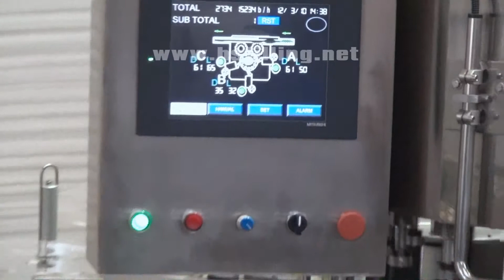Glass Bottle Stick labeling machine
Lable position:  front label,  front and back label, front label+neck label , front label+back label+neck label...